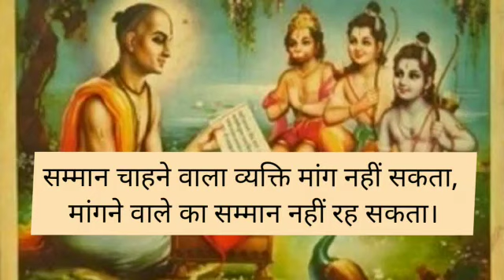tulsidas/tulsidas jayanti/tulsidas question answer/tuljidas status/tulsidas ke dohe/tulsidas ke pad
तुलसीदास भारतीय साहित्य के प्रमुख संत-कवियों में से एक हैं। उन्होंने रामायण की अद्वितीय भाषा में रचना की और भक्ति, श्रीराम के प्रति गहरी भावनाओं को अपनी कविताओं में व्यक्त किया। तुलसीदास के ग्रंथ और दोहे आज भी भारतीय साहित्य में महत्वपूर्ण स्थान रखते हैं। उनकी रचनाएँ हमें मानवता, धर्म, और जीवन के मूल्यों के बारे में उपदेश देती हैं।

तुलसीदास के द्वारा लिखी गई "रामचरितमानस" उनकी प्रमुख रचना है, जिसमें वे भगवान श्रीराम के अद्वितीय लीलाओं को व्यक्त करते हैं। उनकी श्रद्धाभक्ति और रघुकुल धर्म के प्रति अटूट प्रेम उनकी कविताओं में दिखता है। तुलसीदास की रचनाओं के माध्यम से हमें आदर्शपुरुष बनने का मार्ग प्रशस्त होता है, जिसमें नीति, नैतिकता और भक्ति का महत्व उनकी कविताओं से प्रकट होता है।

तुलसीदास के दोहों में उनके गहरे आध्यात्मिक दृष्टिकोण का परिचय होता है। उनके दोहों में सांसारिक चिंताओं का त्याग, उद्धारण और संतुष्टि की महत्वपूर्णता, और आध्यात्मिक सच्चाई के प्रति अपने समर्पण का प्रतिष्ठान होता है।

तुलसीदास ने अपनी रचनाओं के माध्यम से समाज में धार्मिक एकता, भक्ति, और सदाचार के प्रति प्रेरणा दी। उनकी कविताएँ आज भी हमें आदर्श जीवन जीने की सीख देती हैं और हमारे मार्गदर्शक के रूप में काम आती हैं।

तुलसीदास की रचनाओं में भगवान राम के लीलाओं का वर्णन उनकी अद्वितीय कविता में होता है, जिनमें उन्होंने भगवान की मानवता को उजागर किया है। उनके "रामचरितमानस" में भक्ति, धर्म, और मानवता के महत्वपूर्ण सिद्धांत छुपे होते हैं।

तुलसीदास की रचनाएँ भाषा के अत्यधिक सौंदर्य और शान्ति की भावना से भरी होती हैं। उनकी कविताओं में भक्ति और प्रेम की ऊंचाइयाँ प्रकट होती है और उनकी कविता ने लोगों के दिलों में आदर्शों की रूपरेखा बनाई है।

तुलसीदास के रचनाकारी योगदान के कारण वे हिन्दी साहित्य के महान कवियों में से एक माने जाते हैं, जिनकी रचनाएँ हमारे समृद्ध भाषा और संस्कृति के आदिकवि के रूप में चिरप्रसिद्ध हैं।

श्रीरामचरितमानस (Ramcharitmanas):

जननी जन्मभूमिश्च स्वर्गादपि गरीयसी
रामसिया रामकथा जग उजियारी
बिनु भाग्य के जीवन का भाग्य समाना
रघुपति राघव राजाराम
विनयपत्रिका (Vinay Patrika):

राम रसायन तुम्हारे पासा
दोहा: तुलसी मोहि असिष्ट अपराधी
जाकि रही भली भांति कृतकृत्य
बिनु पुरुष काहू कीजै
दोहे (Couplets):

तुलसी बिनु गोबिन्द मिले, नहिं कहिं जिमी बेला
राम नाम अनुरागी, सकल तन सीतला

Class 9:

तुलसीदास का जन्म कहाँ हुआ था?
तुलसीदास जी की मुख्य रचनाएँ कौन-कौन सी हैं?
'रामचरितमानस' किसके द्वारा लिखी गई है और इसकी महत्वपूर्णता क्या है?
तुलसीदास के द्वारा भगवान राम की किस विशेषता को जिक्र किया गया है?
तुलसीदास के द्वारा लिखी गई 'हनुमान चालीसा' का क्या महत्व है?
Class 10:

तुलसीदास जी का संघर्ष और साहित्यिक योगदान कैसे महत्वपूर्ण है?
'रामचरितमानस' के प्रमुख पात्रों के विषय में विस्तार से बताएं।
तुलसीदास जी की रचनाओं में भारतीय संस्कृति, भक्ति और नैतिकता के कौन-कौन से पहलु प्रकट होते हैं?
'विनयपत्रिका' के माध्यम से तुलसीदास जी ने किस प्रकार के मुद्दे और मानवीय समस्याओं पर प्रकाश डाला?
तुलसीदास जी की रचनाओं में उनकी समाजिक और आध्यात्मिक दृष्टिकोण की प्रमुखता कैसे है?
Class 11:

तुलसीदास के द्वारा रचित 'रामचरितमानस' के भाषा, विषय और उद्देश्य को समझाइए।
'तुलसीदास जी की दोहों' में भाषा का महत्व और उनकी दोहों के विशेषता के बारे में विचार करें।
तुलसीदास जी के द्वारा उपासित भगवान राम और उनकी व्यक्तिगतता को समझाइए।
तुलसीदास जी के द्वारा लिखित रचनाओं में महिलाओं के समाज में स्थान के प्रति उनका दृष्टिकोण कैसा था?
तुलसीदास जी के साहित्यिक योगदान का समाज में क्या महत्व है और कैसे विकासशीलता की दिशा में यह योगदान रहा है?